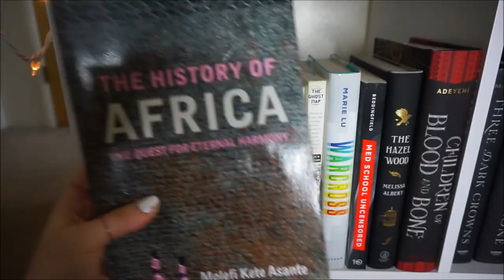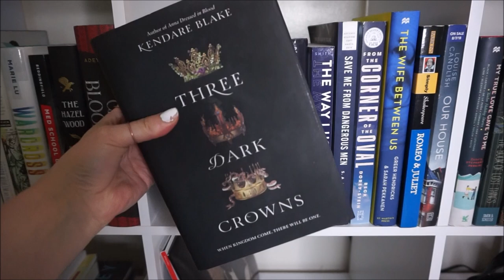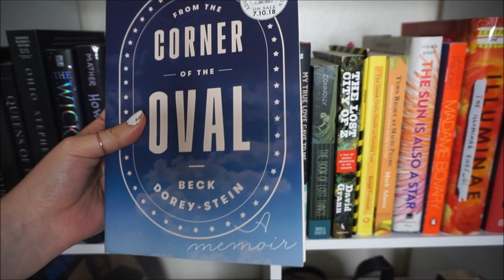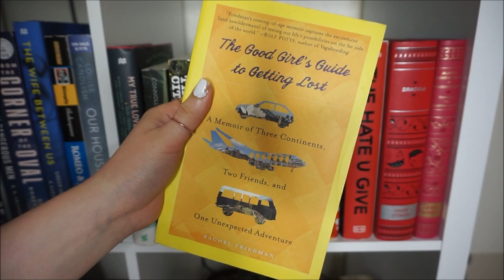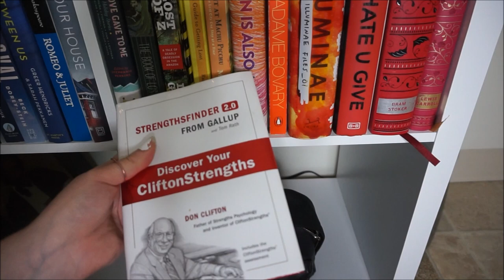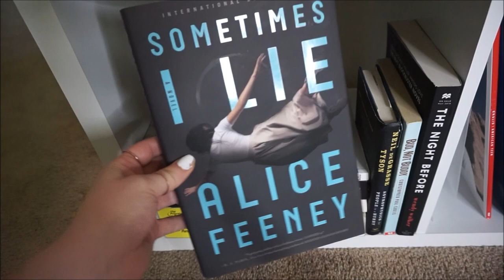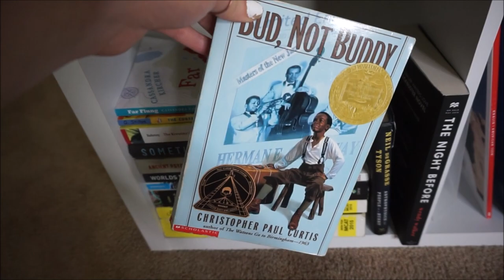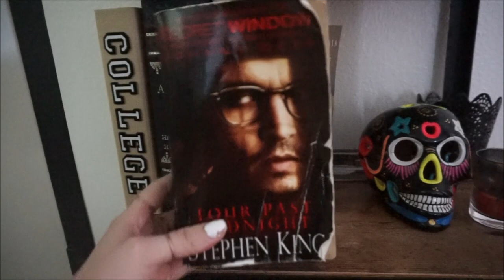MINIMALIST BOOKSHELF TOUR 2019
☾ OPEN ME ☾